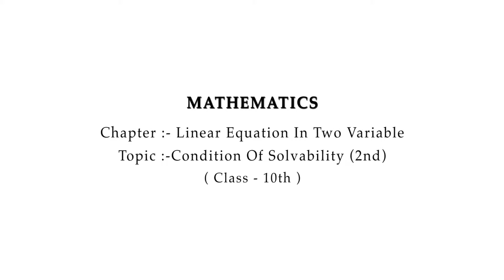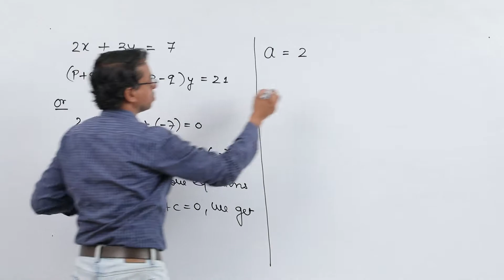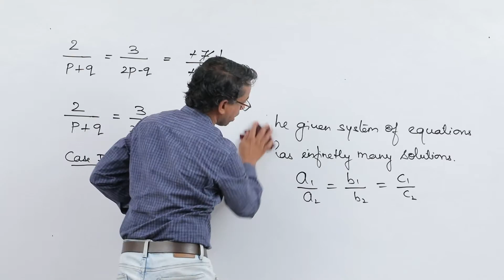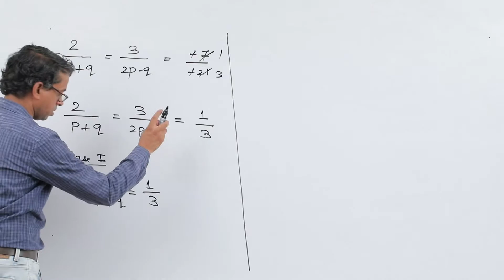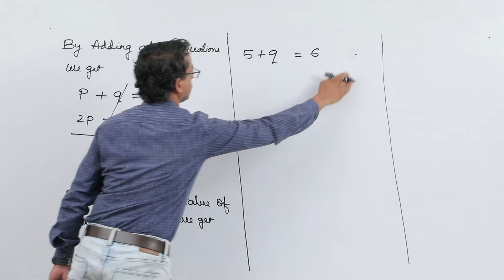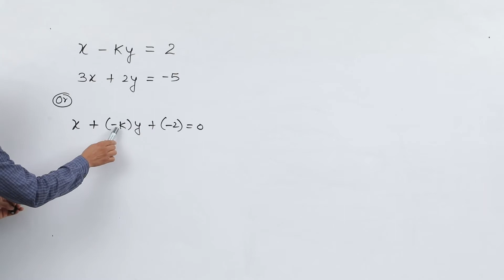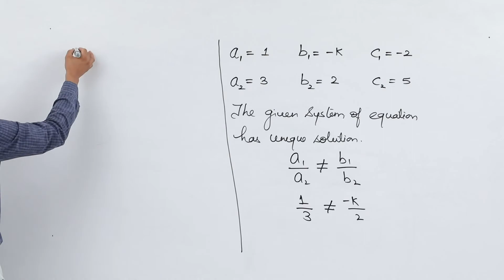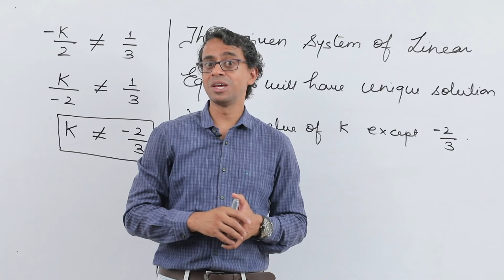CLASS X - MATHEMATICS - LINEAR EQUATION IN TWO VARIABLES - LECTURE 24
✔️ Class: 10th
✔️ Subject: Maths
✔️ Chapter: Pair of Linear Equations in Two Variables (Chapter 3)
✔️ Topic Name: CONDITIONS OF SOLVABILITY ( II )

• Here are Key Moments of the video: 👇

00:00 Intro
00:14 Recap
00:36 Example 1
14:30 Example 2
22:16 Outro